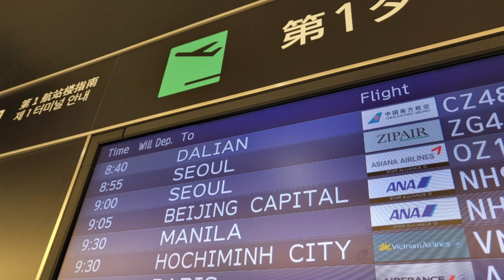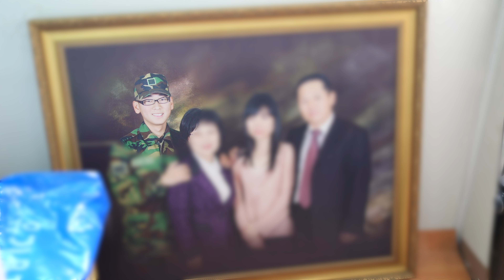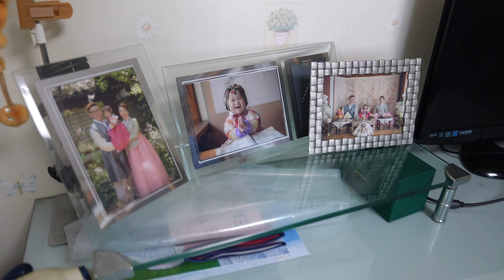日本から3年振りに韓国に帰ってお母さんに会えました